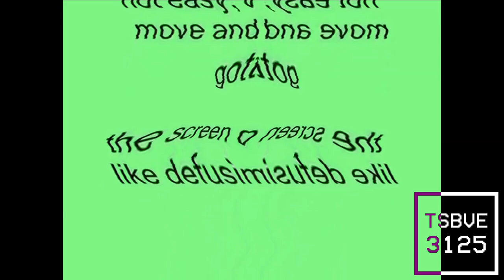Windows XP Installation Music In Mario Buitron's G Major 25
First Gift To @mariobuitron8128